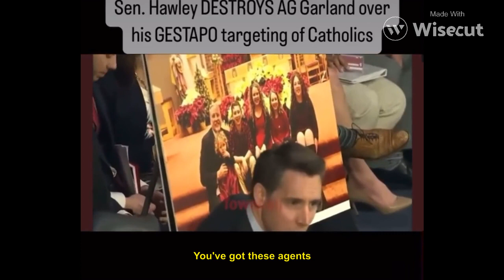Explosive Revelation: Catholics Under Siege, Merrick Garland Lying to Congress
In this explosive revelation, we uncover the truth behind Merrick Garland lying to Congress under oath about the FBI not targeting Catholics. Discover the shocking evidence that proves the FBI's hidden agenda against not only Trump but also the Catholic community. We urgently call on GOP Congress to put an end to this injustice. Please sign our petition to demand that they take action and protect our rights. Don't let this disturbing trend continue. Stand with us and make a difference.